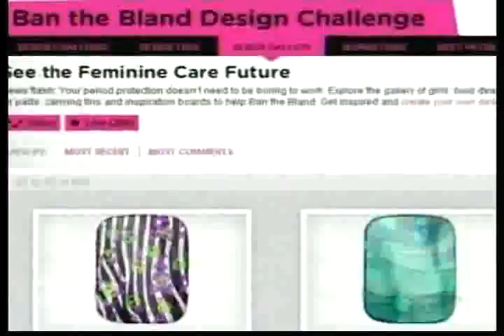eTalk Ban the Bland for U by Kotex and Patricia Field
eTalk chats with fashion icon and spokesperson for U by Kotex about the Ban the Bland design contest